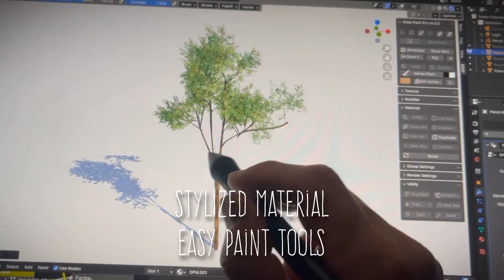ADD ON DEEP PAINT FOR BLENDER ĐẸP NHẤT THẾ GIỚI - topfarm.vn - nguoilamvuonthongthai.com